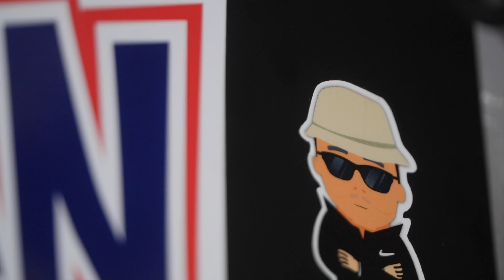[4K] Father is Law / Brian Kim's Father / 아버님 / 김인욱 선수/ ktm / super duke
this footage is
[4K] father is law / 아버님 / 김인욱 선수